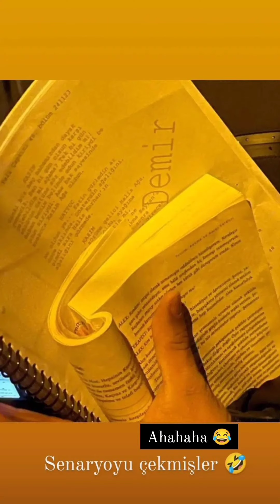Yalı Çapkını 48.Bölüm kamera arkası muhteşem kareler geldi